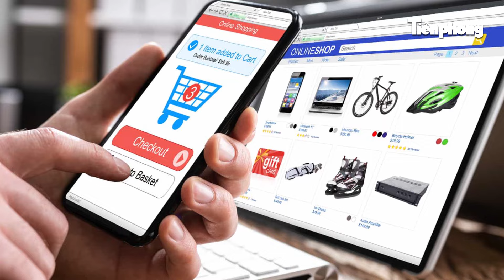Ngọc Trinh có được quay trở lại hoạt động trong showbiz trong thời kỳ thụ án treo?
1/ Mô tả
Tiền Phong News| Nhiều ý kiến thắc mắc rằng, khi hưởng án treo, liệu Ngọc Trinh có quyền được hoạt động trên mạng xã hội, kinh doanh online, hoạt động mạng xã hội, xuất hiện trên showbiz...hay không?
Mời quý vị và các bạn xem thêm:
✔ Tổng Biên tập: LÊ XUÂN SƠN
✔ Tòa soạn: 15 Hồ Xuân Hương, Hà Nội
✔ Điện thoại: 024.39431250